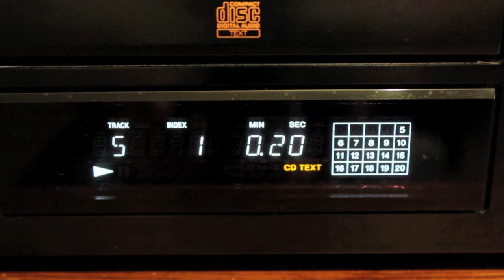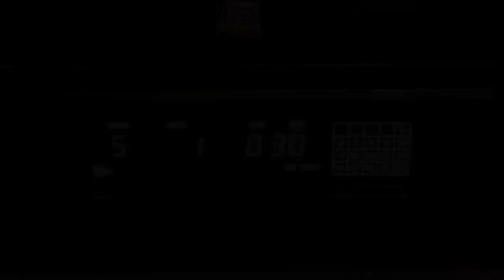SONY CDP-XB720E COMPACT DISC PLAYER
Made in France (Not Japan - error in video) • Optical Out • Coaxial In • Advanced Pulse D/A Converter • Variable Coefficient Digital Filter